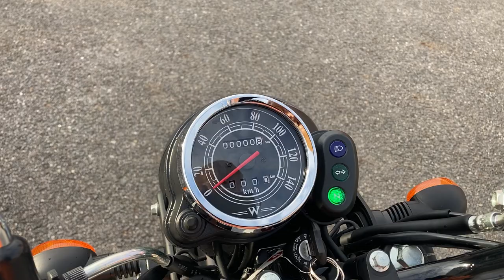W175 中古車 バイクショップ名:バイクエリア ダンガリー 半田店